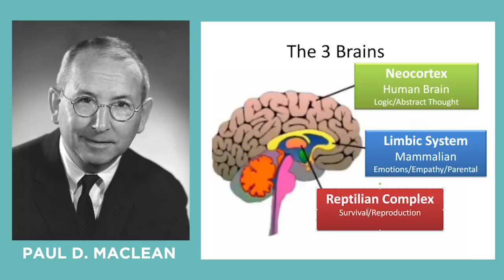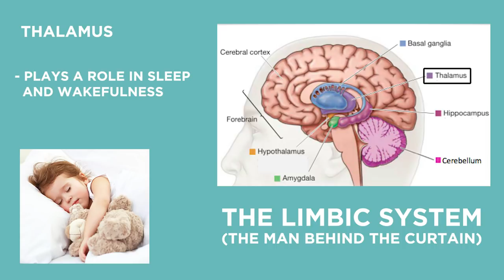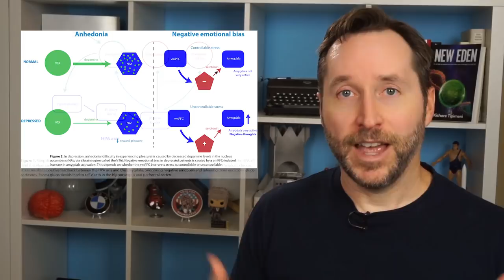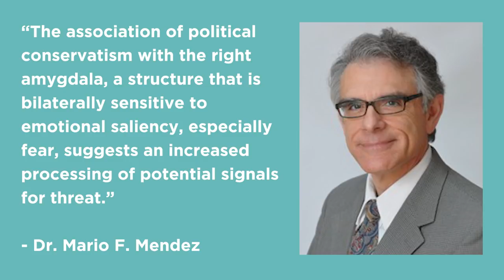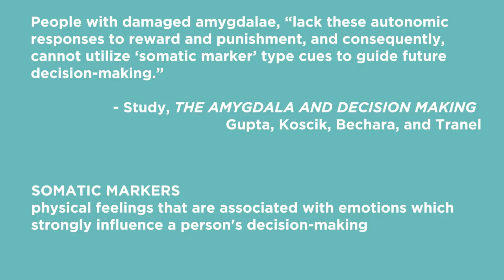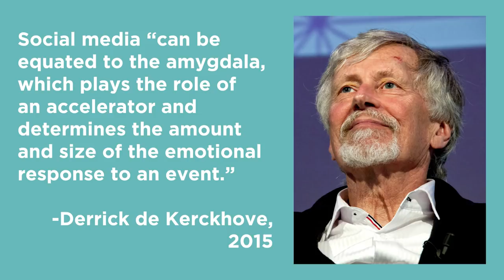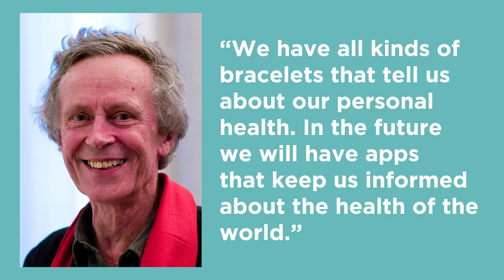The Pea-Sized Gland That Controls Your Thoughts | Random Thursday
The human brain is made up of three levels that correspond to different stages of our evolution. We look at the more advanced level as the "thinking" level that makes us human. But the lower level, less evolved parts of the brain have a lot more control over us than we think they do.